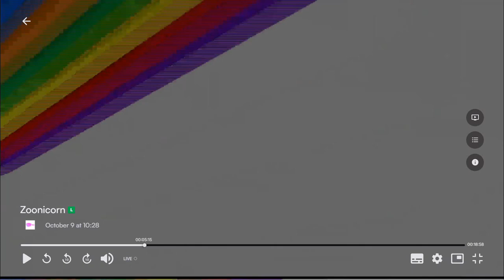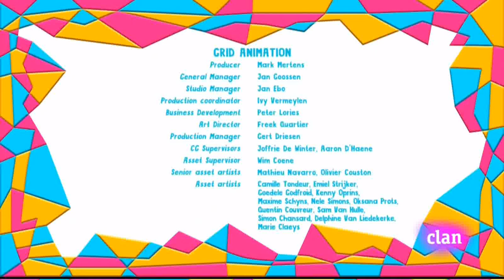Yo Yo - El Regalo | Español Latino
Yo Yo - El Regalo
Clan HD
Twins
Gemelos